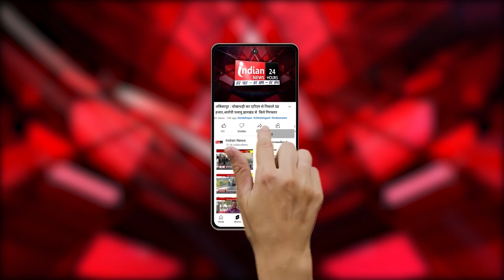Melghat : आदर्श शिक्षक पुरस्कार वितरण समारोह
Our Links